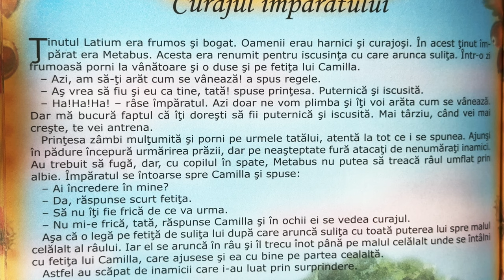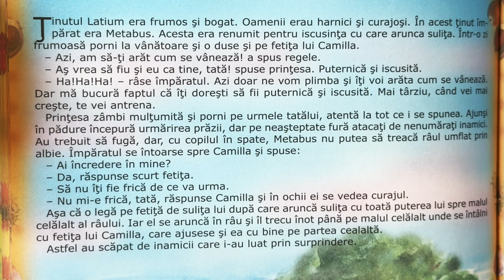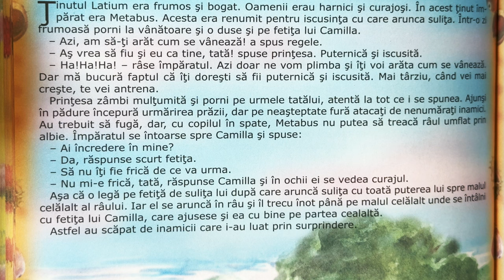Curajul împăratului 👑 Povești pentru copii în limba română | Povești scurte 4K (255/365)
Povești noi Curajul împăratului pentru copii. Povești pentru copii în limba română. Povești scurte audio în 4K. Să citim o carte de poveste împreună. Basme și povești de lectura.

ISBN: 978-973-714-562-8